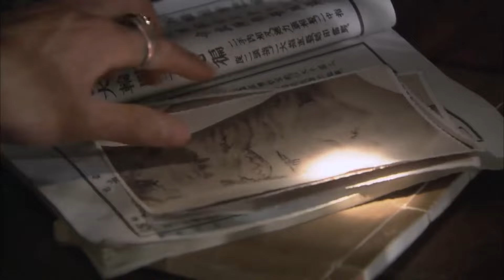【楊洋熱血劇】《抗戰榮耀》15 | 窮小子身懷寶藏圖慘遭追殺，卻憑壹身武功化身江湖抗日英雄 | 楊洋、宋軼、張嘉倪、連奕名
《抗戰榮耀》
導演：钟少雄 谢毅航
主演：楊洋、宋軼、張嘉倪、連奕名、王輝、吳廷燁、李東翰
集數：29集

劇情簡介：
1937年，日本發動侵華戰爭前夕，從小養育念生（楊洋飾）的方丈突然被五湖幫的人刺殺身亡，被迫下山替方丈報仇的念生，半路救下了遇險的韓司令千金韓美玉（張嘉倪飾），從此，心懷感恩的韓美玉內心不再平靜，她壹次次不由自主地接近念生，為他掩護。而忠義堂老大唐四爺（連奕名 飾）和共產黨員李紹飛（牛寶軍飾）無意中卷入了日軍為奪回細菌武器配方大肆追殺共產黨員的事件中。危難之際，念生毅然接受了困難重重的情報任務，義無反顧的加入到抵禦外寇的隊伍中。身為江湖俠士，念生在壹次次與日軍的殊死較量中，展現了無懼無畏、義薄雲天的江湖豪情